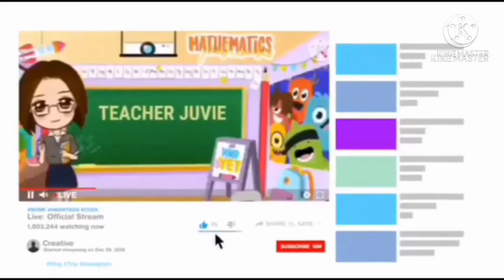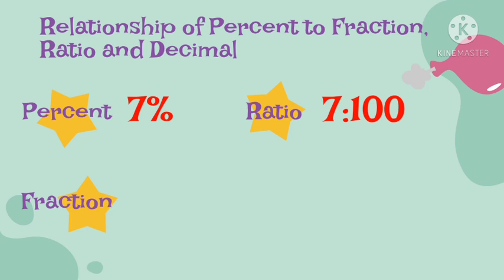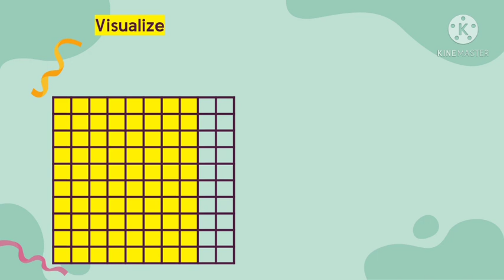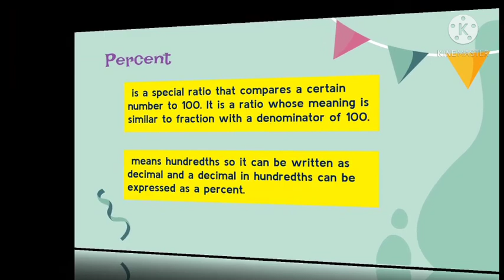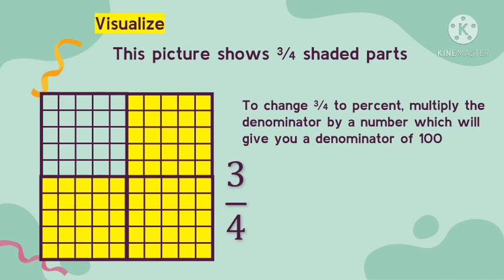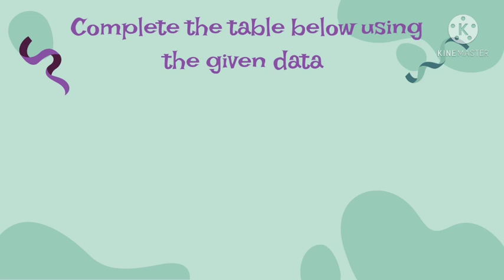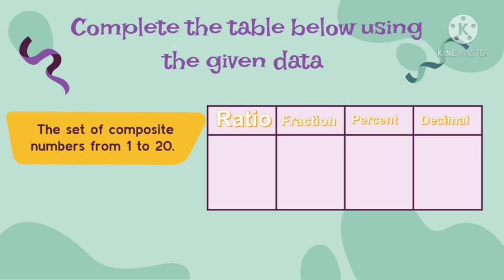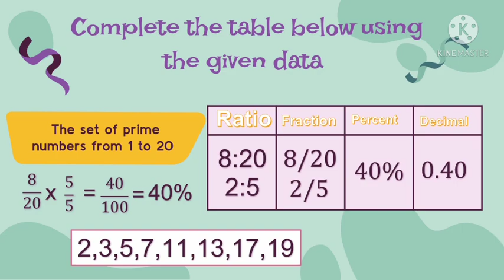MATH 5 Q3 WEEK 1 VISUALIZES AND DESCRIBES PERCENT & ITS RELATIONSHIP TO FRACTIONS, RATIOS & DECIMALS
This video lesson discuss about visualizing and describing percent and its relationship to fractions, ratios and decimal numbers.